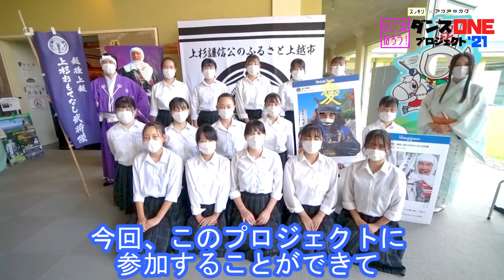21-196 YOASOBI「群青」新潟：上越高校 ダンス部【ダンスONEプロジェクト’21】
得意とするダンスのジャンル：KｰPOP

主な活動歴：
新潟県高等学校総合体育大会
新潟県高校生ストリートダンスコンテスト
高校生長岡ラーメン選手権ステージパフォーマンス
高田城址公園観桜会さくらステージ
世界エイズデー2019 in 新潟ステージパフォーマンス
あらいまつり
高田ロータリー100周年記念式典パフォーマンス
学校の文化祭、吹奏楽部の定期演奏会、オープンスクールでのパフォーマンス など

参加理由：
新型コロナウイルスの影響により、
例年出演させていただいていたコンテストやイベントの中止が相次ぎ、
人前でダンスを披露する機会がほとんど無くなってしまいました。
3年生は文化祭で引退になります。
この「ダンスONEプロジェクト」に参加することで
最後の夏に仲間との最高の思い出ができると思ったので、参加させていただきました。

ダンスの特徴・見どころ：
歌詞に沿った細かい振付や表情で、曲の雰囲気を表現しました。
撮影場所は教室や廊下、中庭、グラウンドなど校舎の様々な場所や、
東洋一の蓮が見られるといわれている高田城址公園、
上越市の歴史に関する展示が行われている埋蔵文化財センターで行いました。
最後のサビではサッカー部員に協力してもらい、総勢104名が全力で楽しんで踊りました。
一人一人の表情やドローンで撮影をした景色にも注目し、ご覧ください。

【ひとつになろう！ダンスONEプロジェクト'21 ー全国高校生ダンス部応援企画ー】
『スッキリ』が、「バブリーダンス」の生みの親・振付師のakaneさんと、
コロナ禍で活動や発表の場を失ってしまった全国の高校生ダンス部を応援！
akaneさんが考案した振り付けで、ダンス動画を大募集！
akaneさんが映像監督として、ひとつの映像作品にする企画です。
去年の【ダンスONEプロジェクト'20】は、153チーム、3959人が参加。
緑黄色社会「Mela!」をテーマ曲に、
高校生たちによる、魂と情熱のパフォーマンスが感動を呼びました。
そして、コロナ禍が続いた今年、『スッキリ』は再びakaneさんとコラボ。
今回のテーマ曲は、紅白出場を果たし、高校生からも大人気のYOASOBI「群青」。
今年は去年を上回る、全国230チーム、6451人が参加。
皆さんから寄せられたダンス動画をakaneさんがひとつの映像作品にし、
2021年11月3日(水)、『スッキリ』の生放送で公開しました。
さらに、今年は8月22日(日)の「24時間テレビ」で、【ダンスONEプロジェクト】特別版
「24時間テレビ×スッキリ 熊本復興にかける想い～高校生ダンス部 ひと夏の挑戦～」を
放送しました。